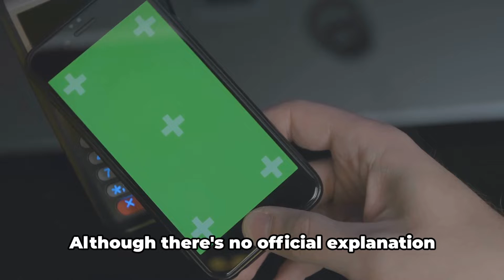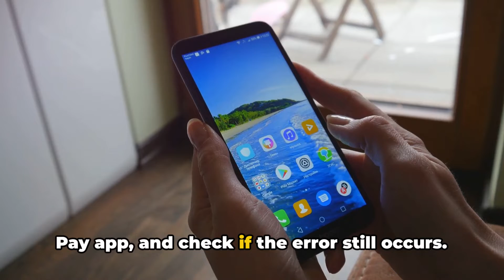How To Resolve Google Pay Error Code AF?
Hey there, tech enthusiasts! 👋

Ever encountered the Google Pay Error Code AF and wondered what it actually means? 🤔 Don't worry, we've got you covered! In this informative video, we dive deep into the possible causes behind this error and offer potential solutions based on our extensive research. 💡

Whether you're a regular Google Pay user or just curious about the inner workings of this popular payment platform, this video is a must-watch! 📺🔍 We break down everything you need to know about Error Code AF, providing you with valuable insights and troubleshooting tips that will help you overcome this hurdle in no time. ⏱️

Join us as we unravel the mysteries surrounding the Google Pay Error Code AF and empower you with the knowledge to tackle it head-on. Sharing is caring, after all! 🤗

So, grab a seat, grab your favorite snack, and let's get started on this journey of unraveling Error Code AF in Google Pay together! 🎉

OUTLINE:

00:00:00 Introduction to Google Pay Error Code AF
00:00:24 Resolving the Issue - Network Interruptions
00:00:54 Resolving the Issue - Outdated App
00:01:10 Resolving the Issue - App Permissions
00:01:22 Final Steps to Resolve the Issue
00:01:34 Conclusion
00:01:57 Untitled Chapter